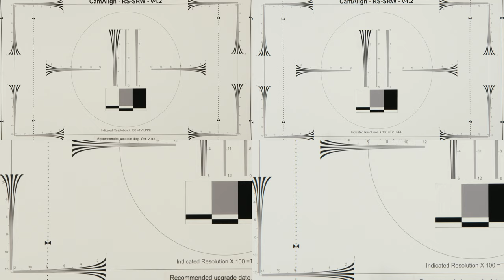Fujinon 19-90mm Cabrio vs Canon Cine-Servo 17-120mm Lens Comparison - MagRents.com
Corey Lillard took the Fujinon 19-90mm Cabrio and Canon Cine-Servo 17-120mm into our studio and shot some charts. Sony on the Sony F55 in 4K. Take a look at these two lenses and judge their performance for yourself. Download for best results.

Watch this video in 4K:

We rent high-quality equipment to video and photo professionals to help you achieve your goals and pursue your passions. From camera rental to lenses, from the Canon C300 to the Sony FS7, from lighting to studio rental, we have everything you need. We’re your reliable, inexpensive video equipment rental solution and we ship to anywhere in the USA. So GoMagnanimous!